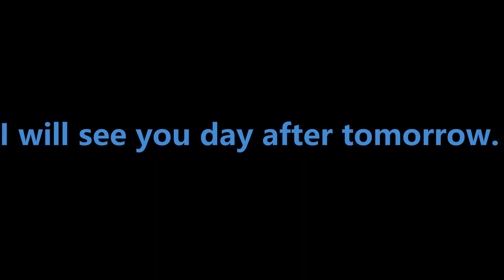Stick Cricket Live | Mumbai | BOT OR NOT | Episode 7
Songs used -
Cartoon, Asena -  Howling (No Copyright song)